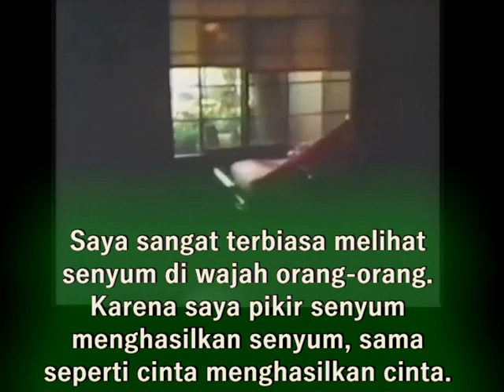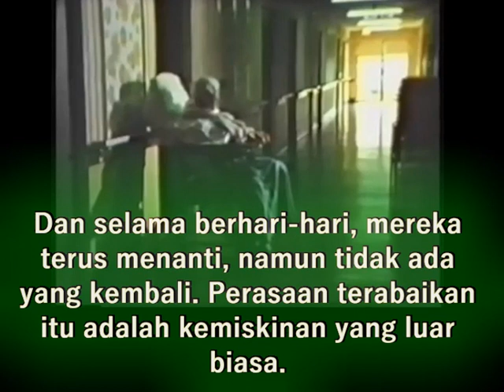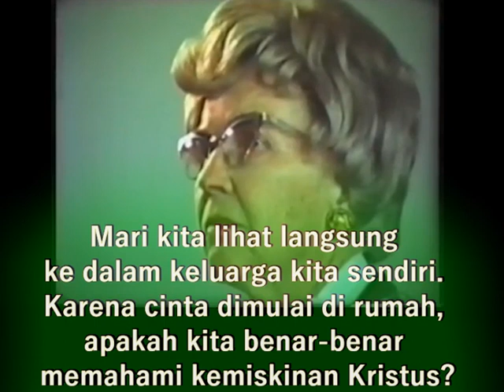Calcuta is everywhere, even in the heart of many people abandoned by their beloved ones.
All our videos are based on true and real stories, which can inspire people to grow up ... as unique and precious creatures... because God is a creative Creator